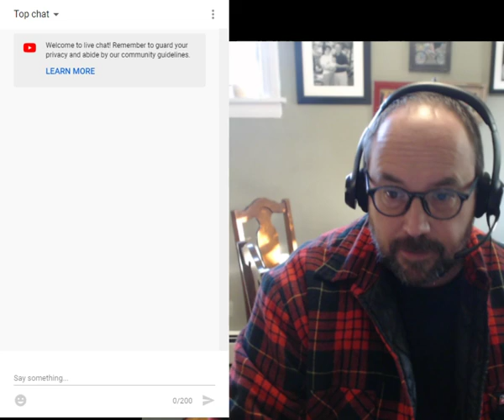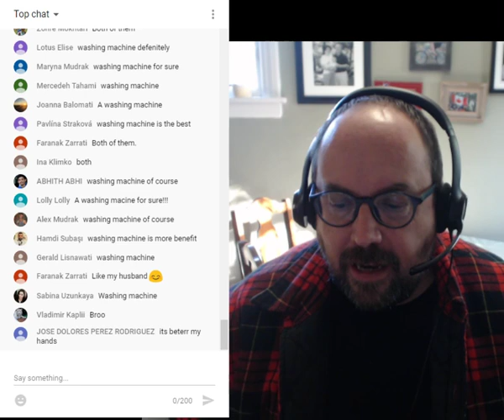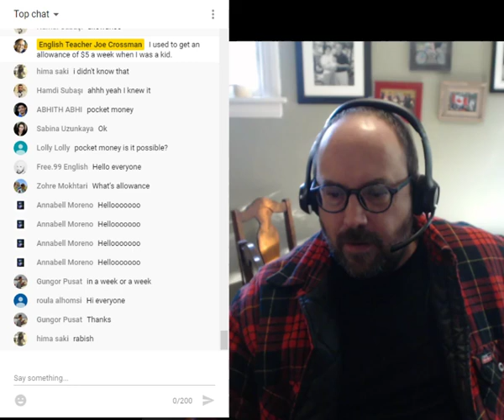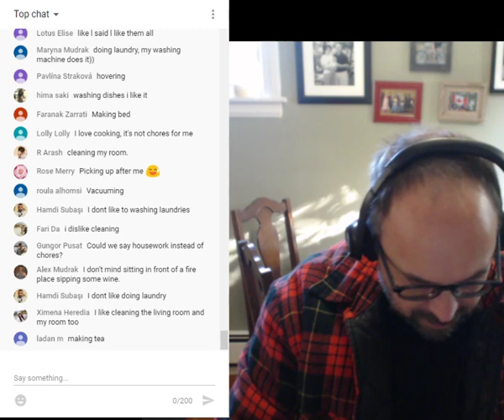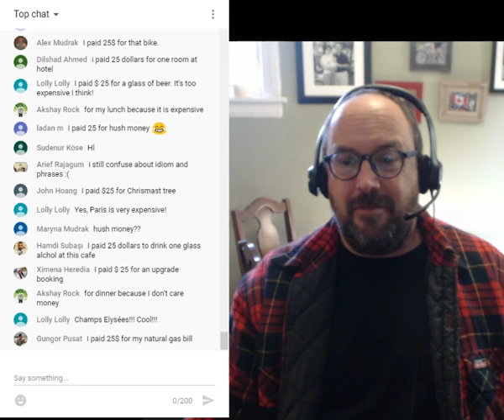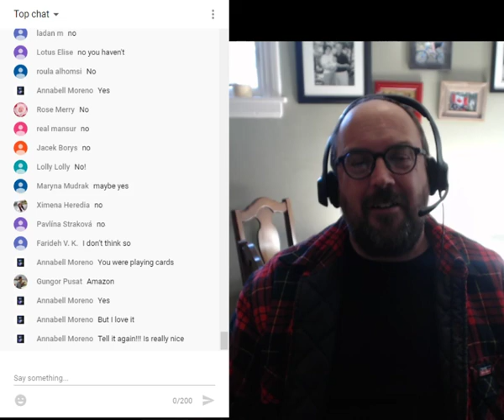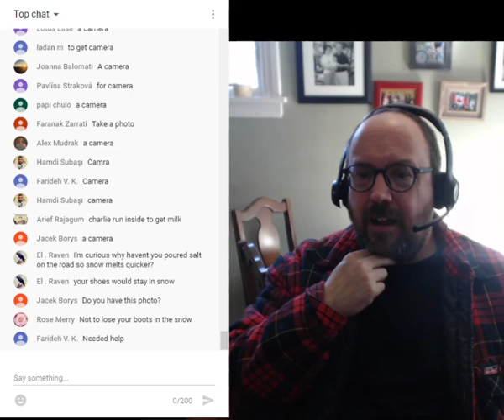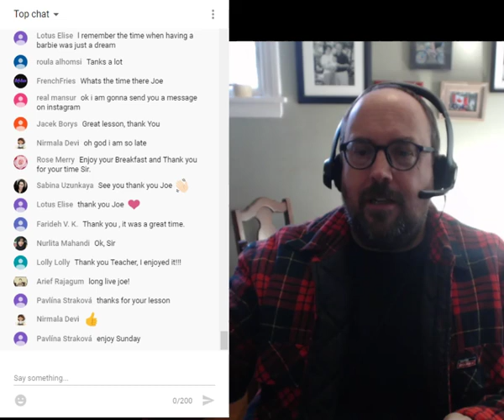Joe esl lesson : chores : vocabulary and spoken english by english teacher joe crossman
This video shows a live english lesson by english teacher joe crossman for esl students. It presents a variety of english vocabulary along with grammar exercises. Joe also points out the proper english pronunciation of different words. One main type of vocabulary was words related to chores. These words can be useful for people taking a toefl test or an ielts test. If you are trying to learn english then this esl vocabulary and grammar lesson can be very helpful. The words and phrasal verbs used in this video are very common in spoken english.

Do you want to join the WhatsApp Speaking Club?